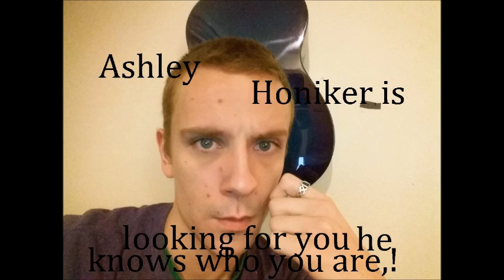blackrockheadphones303, sung for shelter taken aun